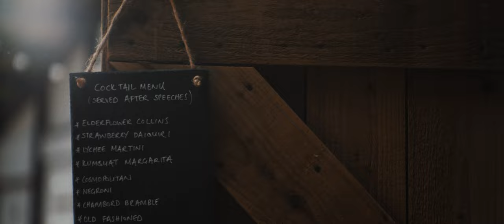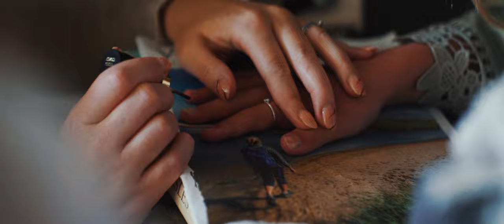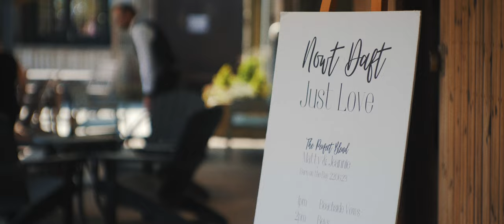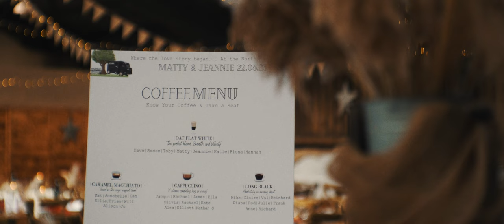Brass band | fun beachside wedding | J&M | Barn on the Bay wedding film | HTF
Jeannie & Matty 💜
Where do we start with this gorgeous day! Some wonderfully eloquent personal vows, that light that just sticks around forever and doesn’t seem to get dark, a thumping soundtrack to the day, a mid reception skinny dip 😂 and a bouncing dancefloor into the night.